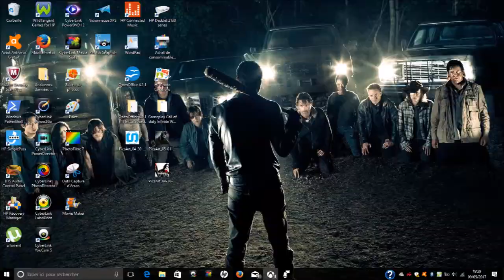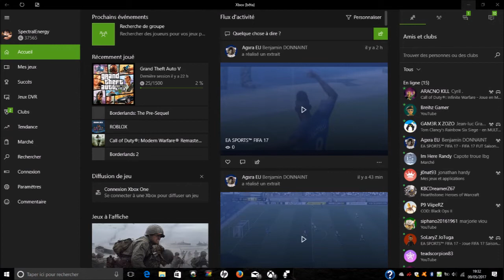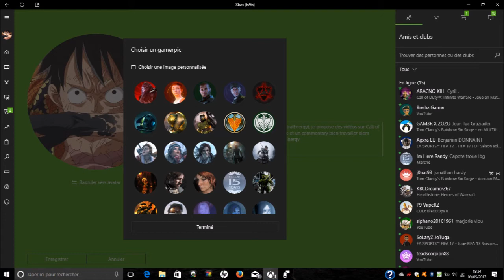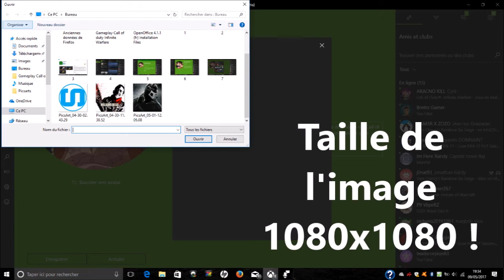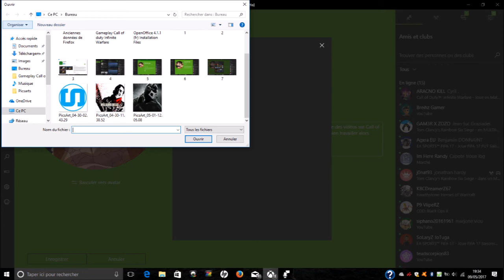TUTO : COMMENT AVOIR DES GAMERPICS PERSONNALISÉS "SUR XBOX ONE"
Salut à tous les amis, aujourd’hui j'ai le plaisir de vous retrouvez pour une nouvelle vidéo "Tuto/Glitch" afin d'obtenir des Gamerpics personnalisé facilement et rapidement sur Xbox One, en espérant que cette méthode vous sois utile, bonne vidéo à tous les amis :)

GOOGLE + : SpectralEnergy
SKYPE : SpectralEnergy
MON GAMERTAG XBOX360/XBOX ONE : SpectralEnergy